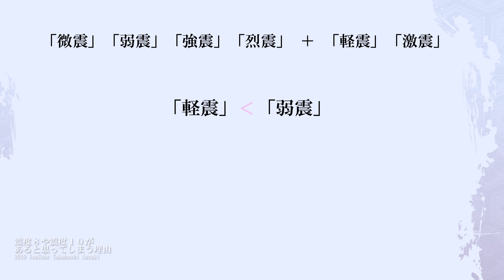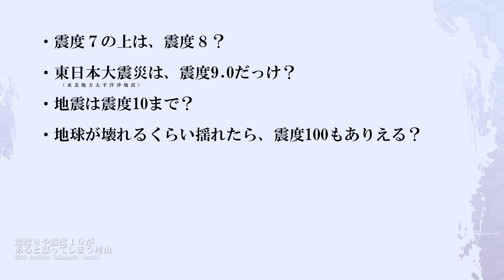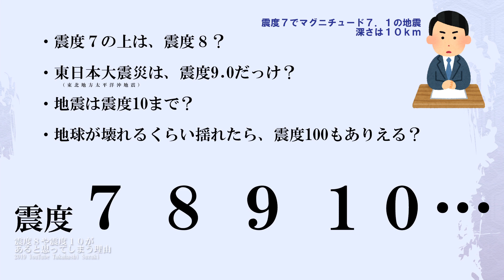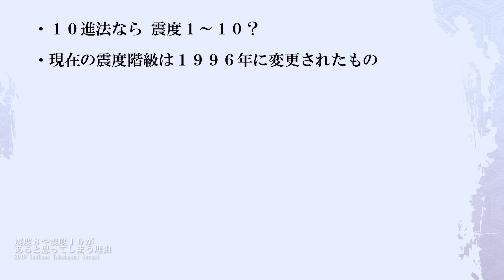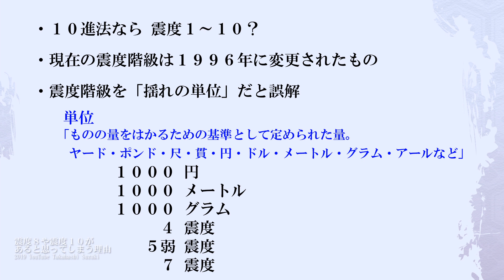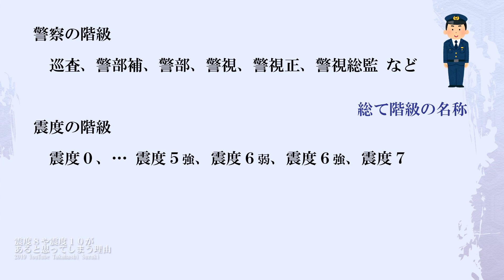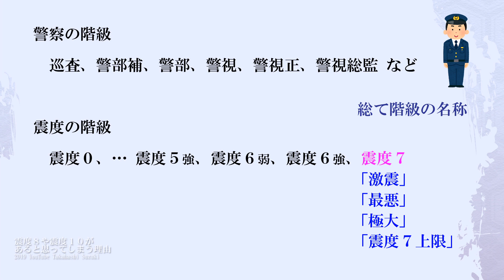震度８や震度１０があると思ってしまう理由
0:00 Title
0:17 明治の日本
1:15 数字を用いたことによる弊害、問題
3:15 揺れの単位だと誤解している
4:50 警察の階級
6:04 「震度７」が別の名称だったら

「計測震度」という存在もありますが、耳慣れない計測震度を既に知っている方は、震度7が最大の階級であることくらい知っているものと考え、この動画では取り上げませんでした。

計測震度6.5以上は、すべて「震度７」という階級になります。
たとえ計測震度が10.0だろうが、すべて「震度７」です。

音声ソフトの発音が正しくない場所もありますが、どうしても直せなかったので、ご了承ください。

以前の震度の動画では、視聴者の多くは若い男性でしたが、中学や高校生が書き込んでいるのか、稚拙なコメントが目立ちました。
今回も同じようなコメント欄になるようでしたら、閉鎖させていただきますので、ご了承ください。

震度計を利用して撮影した、震度３ ４ ５弱 ５強 ６弱 ６強 ７のイメージ ・どれくらい揺れるのか

国民の半数以上が誤解、震度階級に関する意識調査

テレビ報道者も間違う「震度最大10」の誤解

=== Key word ===
震度7強 震度9 震度9.0 震度11 震度12 震度100 震度1000 震度10000 は、ない。なぜあると思ってしまうのか どうして 揺れの単位 地震の大きさの単位 強さの単位
存在すると考えてしまう原因 いくつまであるのか 最大値 最大の震度とは？
震度７を超える震度 震度8の地震 震度8以上の地震 震度8ってあるの？ 震度8がある どれくらいの大きさ 震度8以上 震度9の地震 震度10の地震
震度とは 震度の解説
烈震 激震 軽震 微震 分かりにくい 数字だと分かりやすい